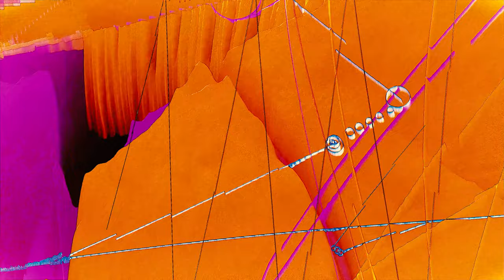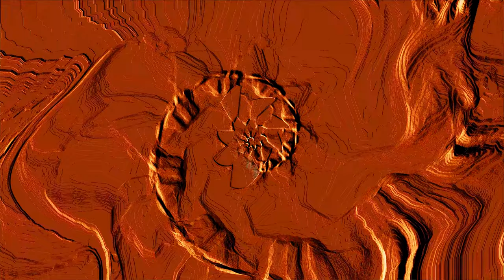Balubish - Ohm Remastered